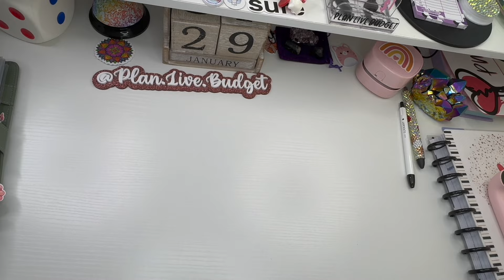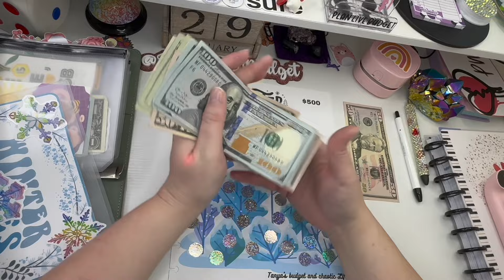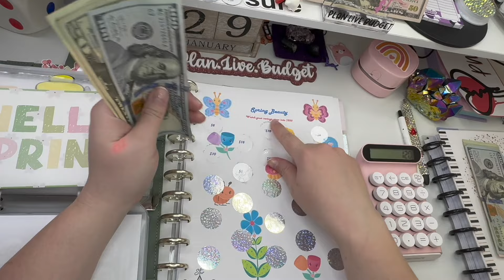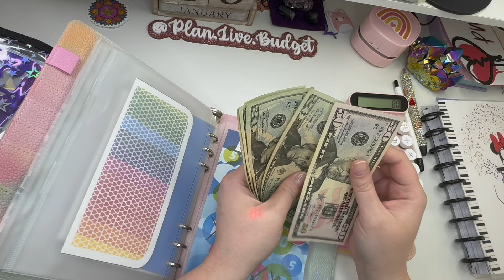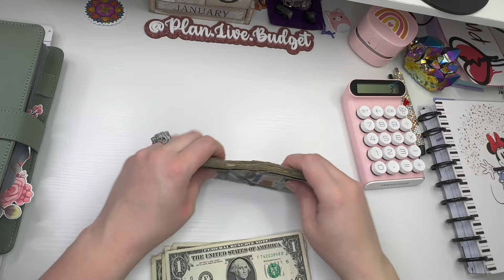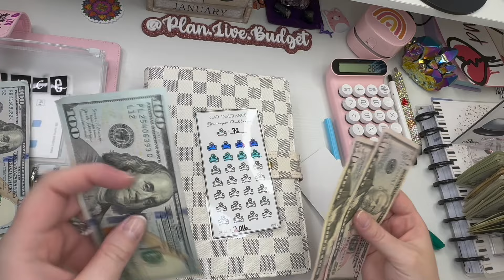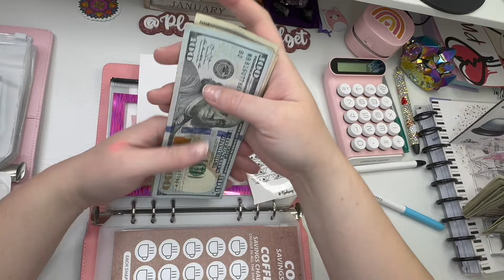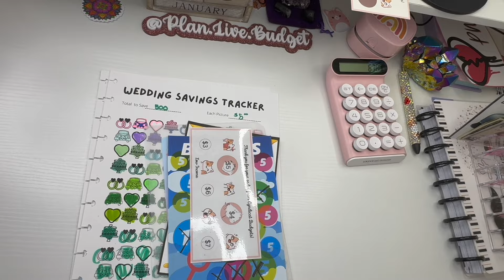Completing More Saving Challenges! / Cash stuffing into sinking funds! /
Hey Squad Hey!!!

In this video I’ll be cash stuffing my sinking funds! These binders hold my monthly/weekly bills, birthdays, holidays, month ahead… etc.

High Sinking Funds:
A5 Mean Girls Binder: Pineapple Expressionz
Rainy day challenge: One Frugal introvert
Credit Card: One Frugal introvert
Car Stuff: Sisters On A Budget
Medical, Kitties, Vacation, Mortgage: Budgeting with Jenni
Oh $h!t: Budget with Carly
Natural Disasters: Simple Shopz
New bed and Home Improvement: One Frugal Introvert

Low Sinking Funds:
A5 White checker binder
Pretty Litter- I made
Student Loan: Lisa grateful me
Coffee: One Frugal Introvert
Taxes: Yoda tracker
Self-care: I made
Dates: Budgeting with Jenni
Anniversary: A. Marie Budgets
Costco/Sams- Sisters On A Budget
Blink Sub: Cyndi Cat Budgets
Household supplies, new printer, Canva: Budgeting with Jenni
Tattoo: Lisa Grateful me

Trackers: Donna Powered by Creativity –

Links to items I use:
Acrylic rose gold sign (plan.live.budget)
Cash tray: Star Budgets
Reynolds Budgets: vinyl envelopes

Imperfect foods:
You get $20 off your first order (with $40 purchase) and I get $20…Win Win
Scan your receipts!
Fetch: You get 500 coins and I get 500 coins, when you scan your first receipt! CODE: XHTM9
Save money on Gas:
Upside: get money back on gas and food! You get $0.15/gal cash back when you the app with my code- AR6S2X